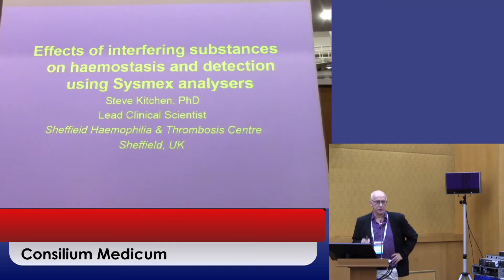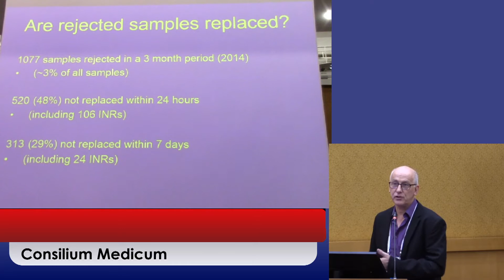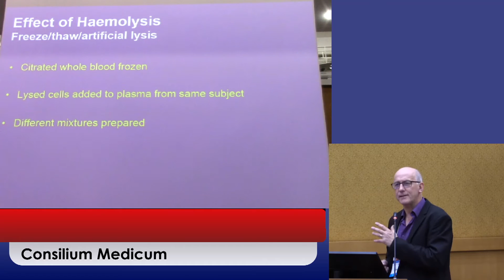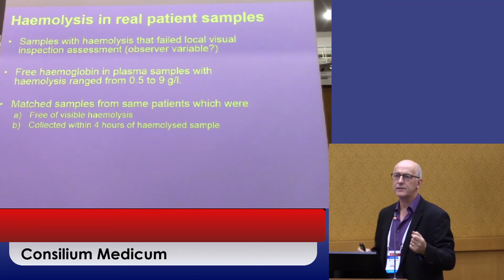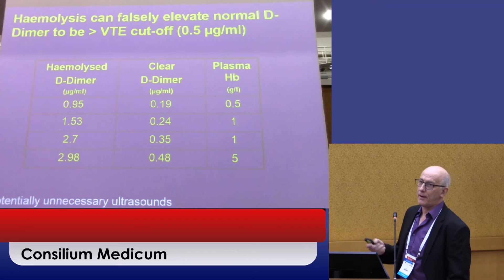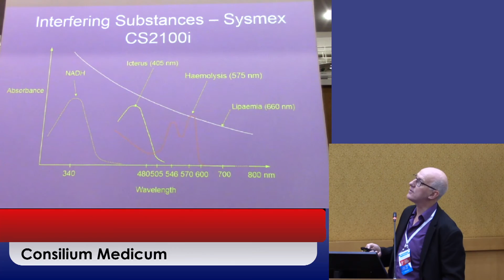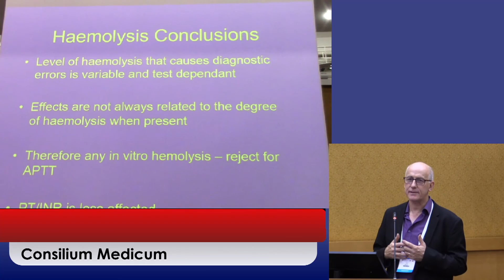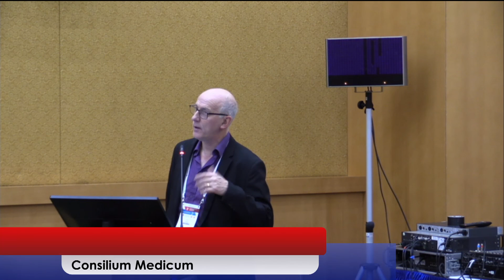S.Kitchen - Effects of interfering substances on hemostasis and detection using sysmex analyzers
Лекция д-ра S.Kitchen (Sheffield, UK).
Effects of interfering substances on hemostasis and
detection using sysmex analyzers.

20 октября 2016 года, Москва, гостиница «Холидей Инн Сокольники»
Выступление в рамках 3-го Всемирного Конгресса «Controversies in Thrombosis and Hemostasis (CiTH)», проводимого совместно с 8-й Всероссийской конференцией по клинической гемостазиологии и гемореологии.